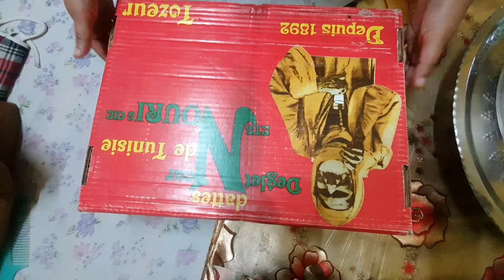2nd Roza | Iftar Me Sabse Jaroori Cheez | Itna Sara Aagaya | Shahnaz Lifestyle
Hi,
My name is Shahnaz Ali,
I am a YouTube / Instagram Influencer,

Shahnaz Lifestyle

My Current YouTube Subscribers are 5K+  And Instagram followers are 2k+ and my engagement is pretty good. You Can See My Channel. I can easily promote any stuff by pictures and by vlog too.